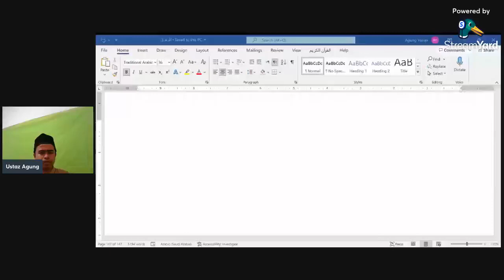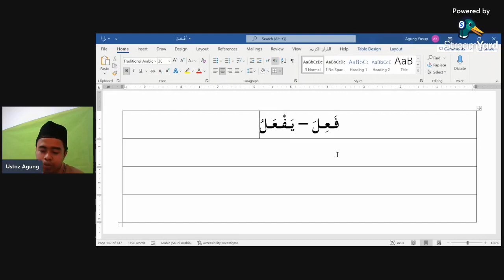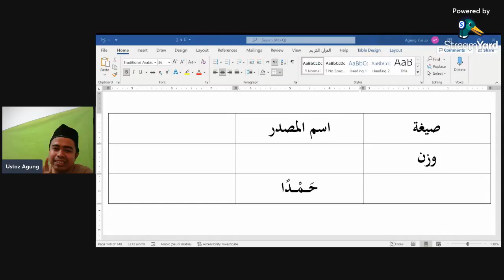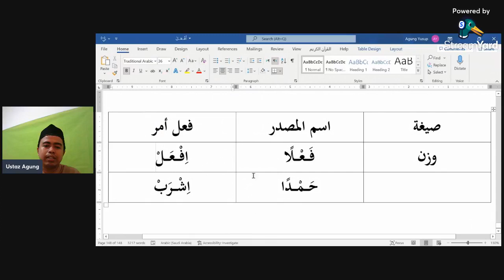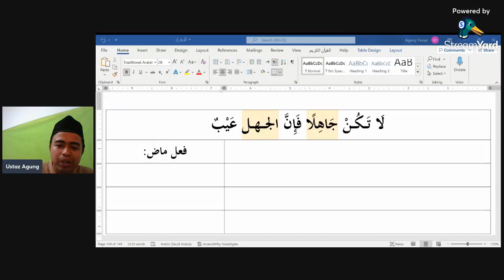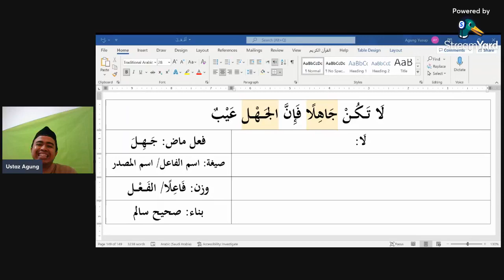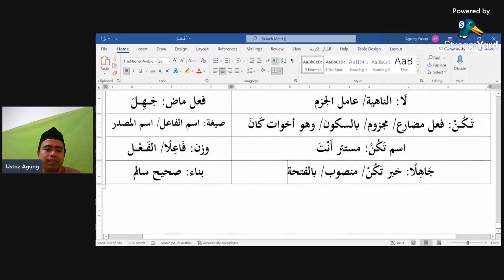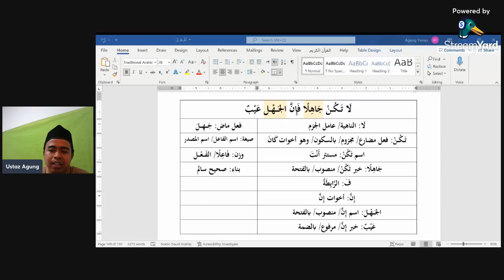Siri 80 Kuliah Pengajian Sorof, Pusat Tahfiz At Taqwa (PTAT), 080222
Perbincangan Hari Ini :

Tasrif dan I'lal Al Fatih (LEVEL 4)

Fiil Sulasi

1) فَعِلَ يَفْعَلُ --- صحيح , ms 80

Kitab Pengajian (Terbitan Pusat Tahfiz At Taqwa ) :

1) Tabel Nahwu Al Fatih -karangan Ustaz Samsul Maarif
2) Tasrif dan I'lal Al Fatih - karangan Ustaz Samsul Maarif
3) Lentera Santri - karangan Ustaz Samsul Maarif

Untuk pesanan kitab pengajian boleh hubungi :
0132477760 (Pusat Tahfiz At Taqwa)

Semoga Bermanfaat .